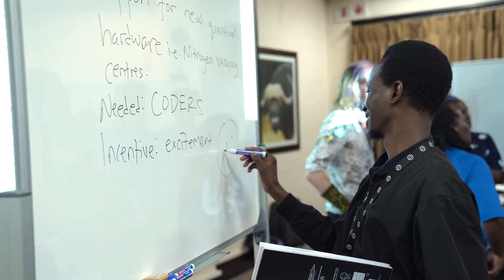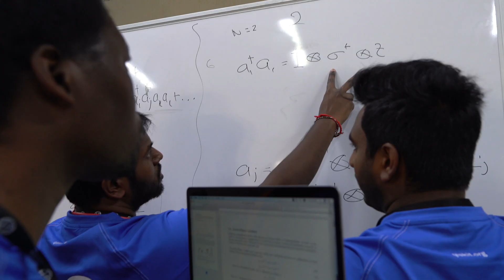Quantum Hackathon in an African Nature Preserve - Qiskit Camp Africa 2019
Qiskit Camps are an immersive experience that consists of training sessions, deep technical talks, and a hackathon alongside the Qiskit core development team. At Qiskit Camp, attendees can collaborate with both quantum researchers and computer scientists to connect with the larger global quantum community.

2019 Qiskit Camp Africa was hosted near Johannesburg, South Africa from 11-14 December.